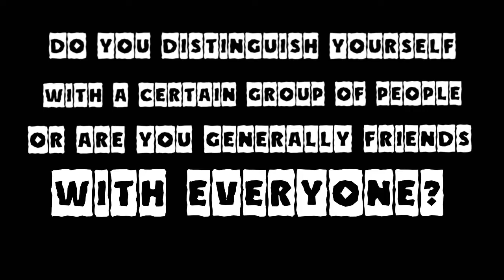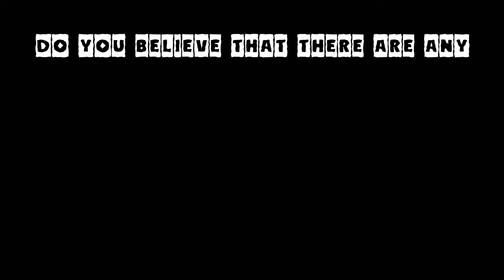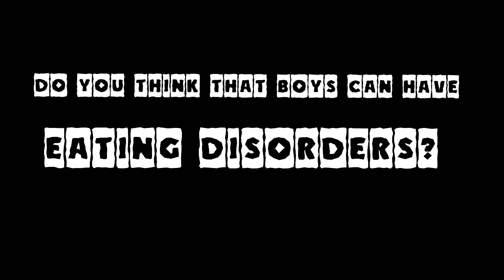a behavioral study at grosse ile high school